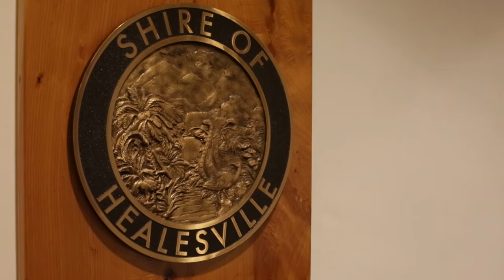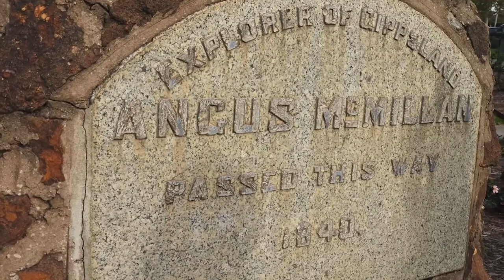Warrigal Creek Screening Healesville LAN HD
Healesville Screening of Warrigal Creek February 2019